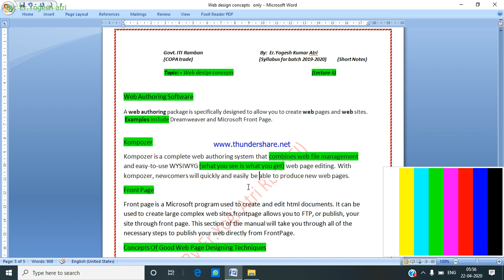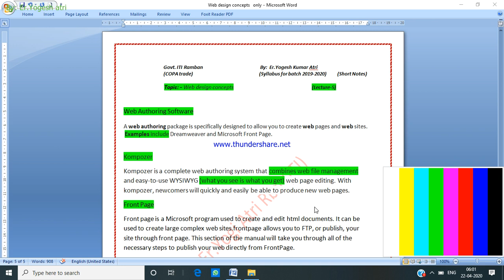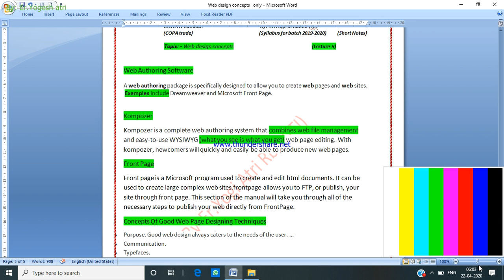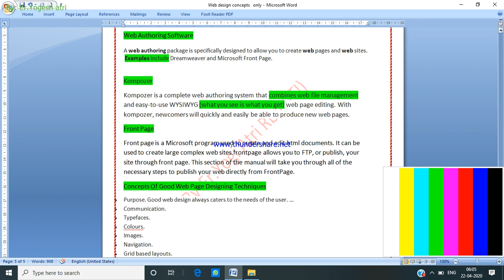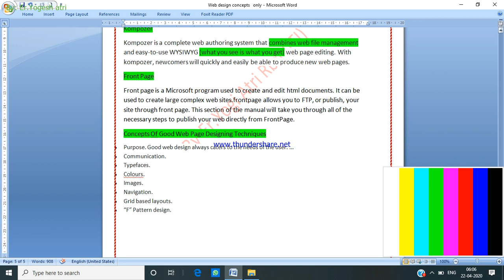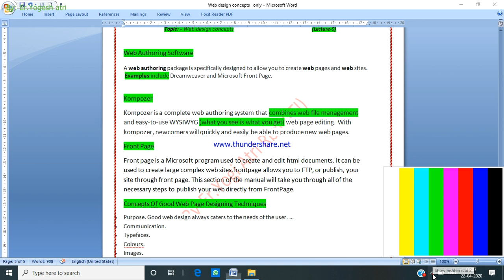web design lect 5 By Er Yogi Atri